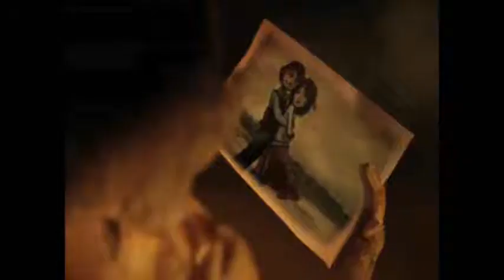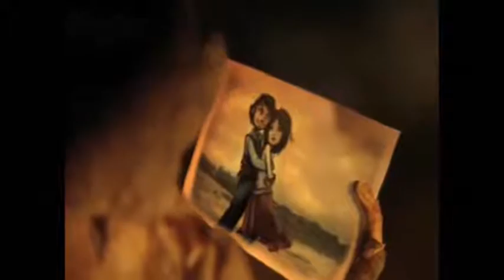I Remember The Day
Can you remember the day your special loved one told you they loved you?  Boy I sure can!  This song is about many special days I remember with the love of my life, my wife.  Take a journey back through those happy days with I Remember The Day.